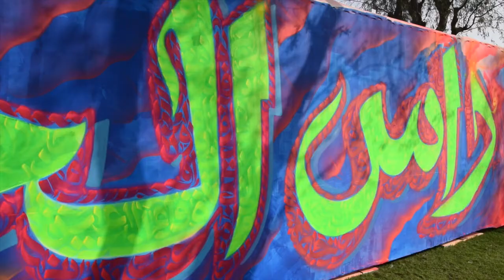Eng. Ahmed Al Hammadi, PWSD’s Director General interview with RAK Media Office